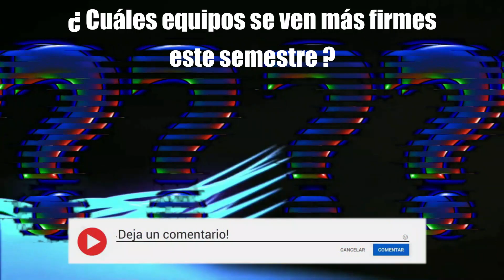Partidos FECHA 6 Liga Betplay DIMAYOR 2022 🟡🔵🔴 ( I SEM )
⚽ Así está el CALENDARIO con la PROGRAMACIÓN de la fecha # 6 de la Liga Betplay DIMAYOR, correspondiente al primer semestre del 2022 …

CANDIDATOS para REEMPLAZAR a Reinaldo Rueda 😡 ( Adiós REINALDO RUEDA ) | REEMPLAZO de Reinaldo Rueda

... y CELEBRA activando la 🔔 CAMPANITA de NOTIFICACIONES, así no te perderás nada de nuestro CONTENIDO FUTBOLERO

🥅 Te envío un abrazo fraternal y ⚽ GOOOOOL❗ ...

0:00 - Fecha 6 liga betplay 2022 primer semestre ...
0:25 - Programación fecha 6 liga betplay 2022 ...
0:39 - Partidos Liga Betplay Viernes 11 de Febrero de 2022 ...
0:54 - Partidos Liga Betplay Sábado 12 de Febrero de 2022 ...
1:16 - Partidos Liga Betplay Domingo 13 de Febrero de 2022 ...
1:33 - Fecha 6 de la Liga de Fútbol en Colombia 2022 ...
1:42 - Mejores equipos Liga Betplay 2022 - I❓ ...
1:49 - Invitación familia futbolera ...
2:09 - Abrazo fraternal (Postcréditos) ...

🤩 Epa FAMILIA❗, qué haces tan ABAJO❓😅 ... el botón de LIKE está más ARRIBA 👆 ...